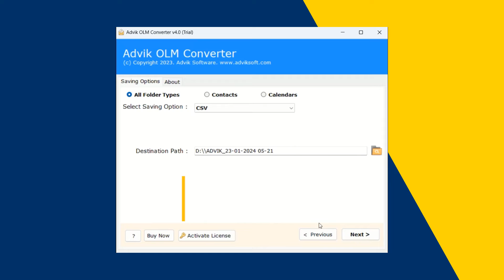How to Convert OLM to CSV | Open OLM File in Excel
Want to convert OLM to CSV? If yes then watch this complete tutorial and open OLM file in Excel without facing any issues.

Download Advik OLM to CSV Converter on your system. This is an advanced utility that allows you to directly export OLM to CSV in just a few simple clicks. It can convert multiple OLM files to CSV at once without any data loss. Apart from this, it maintains the original structure of OLM data during OLM to CSV conversion.

Steps to Convert OLM File to Excel
1. Run this software on your system.
2. Click on Select Files or Folders to add OLM files.
3. Choose mailbox folder and subfolders.
4. Select CSV as a saving option.
5. Choose a destination location.
6. Hit on Next button to start OLM to CSV conversion process.

Done! That's how you can easily convert OLM file to CSV file with full accuracy.